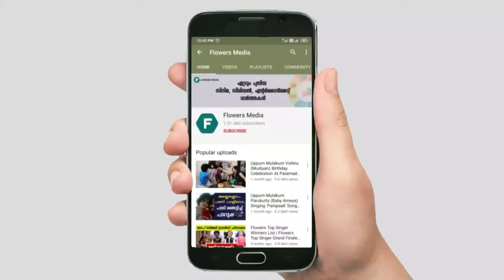ഉപ്പും മുളകും താരങ്ങൾ സിനിമയിലേക്ക് !! Uppum Mulakum Latest Episode | Flowers